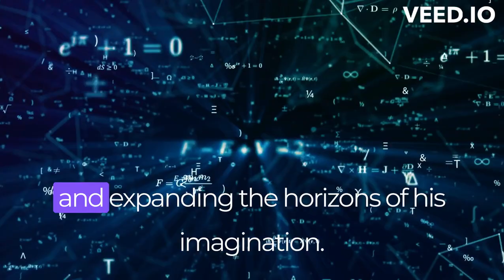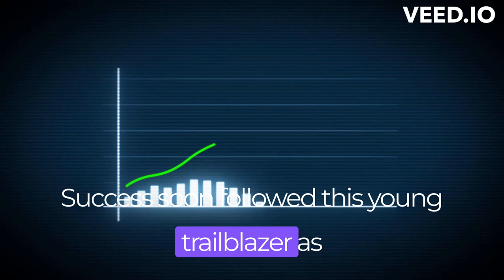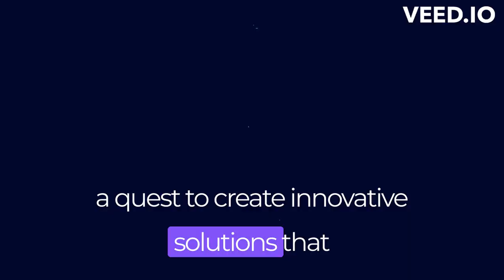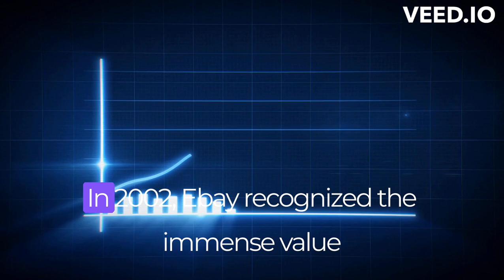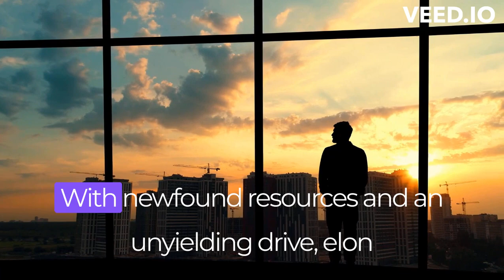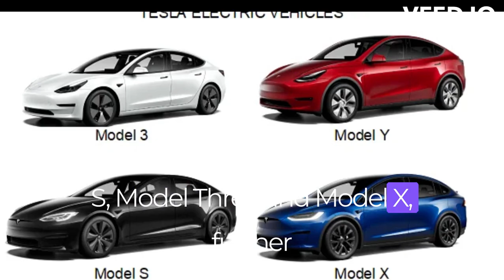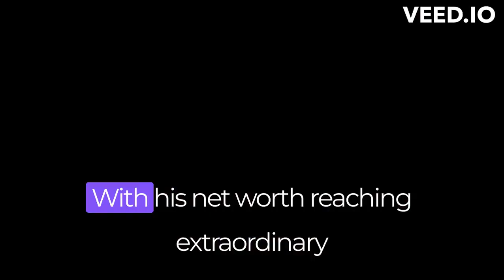Elon Musk Story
How Elon Musk Became the World's, Richest Man (Story of Elon Musk)

In this video the Story of one of the richest people in the world Mr Elon Musk is described. How Elon Musk started his journey and where he spent his early life as well as what were the initial ventures that brought him to this point.

Our videos feature powerful motivational speeches, inspirational stories, and practical advice for personal development and self-improvement. We believe that with the right mindset and habits, anyone can achieve success, happiness, and fulfillment in life.

Our content is perfect for anyone who wants to:

Build a strong and resilient mindset
Overcome limiting beliefs and self-doubt
Develop positive habits and behaviors
Set and achieve meaningful goals
Cultivate a sense of purpose and fulfillment
We're passionate about helping people unleash their full potential and live a life they love. Join us on this journey of growth and transformation, and let's make every day count!